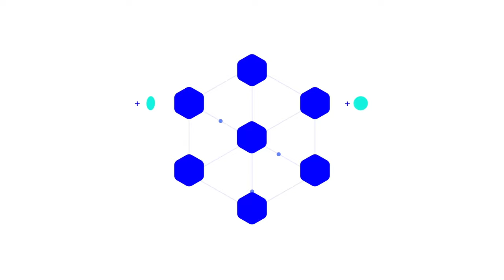Die nachhaltige Tokenomik von IOTA 2.0